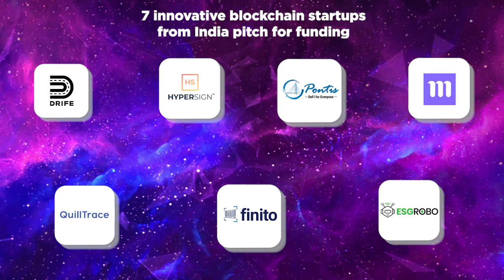Introducing Starfleet India Demo Day | AE Ventures & IBC Media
Starfleet India Demo Day is the culmination of efforts that will showcase seven talented, innovative blockchain-based projects from India as they pitch for Funding. Watch the opening address from the keynote speakers - Nikola Stojanow - CEO, AE Ventures and Raghu Mohan - Co-founder & CEO, IBC Media.

What is Starfleet India ?

The Starfleet India Accelerator is an initiative by AE Ventures - the investment arm of the æternity Blockchain, to support startups adopting blockchain technology. The accelerator is focused on helping these startups enter a whole new realm of building blockchain solutions, providing them with extensive training, mentorship, funding and go-to-market opportunities.

After wrapping up volume three of the Starfleet Accelerator series in the island country - Malta, AE Ventures joined forces with IBC Media - an innovation enablement company, to empower India’s entrepreneurs with blockchain technology.

About IBC Media

IBC Media runs technology-specific innovation programmes. With a focus on emerging technologies, IBC Media has helped incubate over 50 companies in less than 2 years and is currently working on paid PoC opportunities across multiple SME's & Enterprise customers like Microsoft, Tech Mahindra. IBC Media is also running the Telangana Government's emerging tech accelerator program, T-Block, under the aegis of the honourable IT minister of Telangana, Shri KT Ramarao.